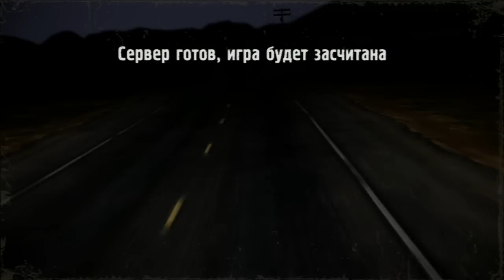Twisted Metal (Онлайн-Мясо) #2 - Командная мясорубка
Сумасшедшие онлайн заезды в Twisted Metal(Скрежет Металла).
Игра любезно предоставлена интернет магазином Rollgames.ru, покупая игры тут вы помогаете развитию нашего канала